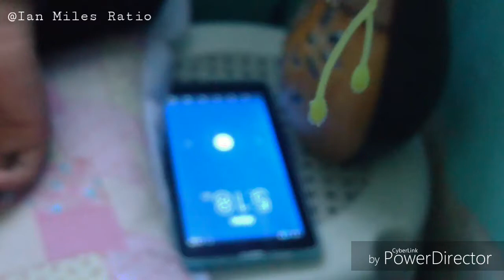NAKAKASAWA NA | SHORTFILM| HAYAAN MO SILA EX BATALLION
Naranasan mo rin bang halos mamatay sa sobrang sawang sawa kana?